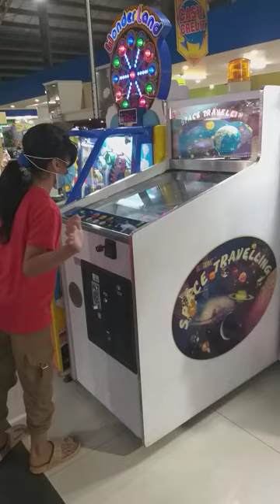Tasya main di pusat permainan agar dapat hadiah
kesukaan tasya bermain di arena permainan modern